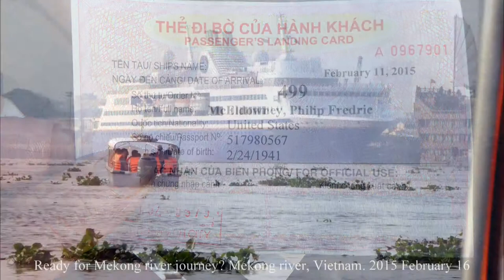HCMC Vietnam & Singaore Semester at Sea Spring 2015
Mid February 2015 in Ho Chi Minh City for a few days, than on to Singapore, before heading for Myanmar. Touring the historic museum, baby temple, the headquarters. On to a cooking class. Custard apples and leeches in the market and the Phoo restaurant where Bill Clinton also ate. A trip down the Mekong river to a village market, to flying bats hanging out, crocodiles, making our own rollsl. Free coffee served in the park, Chinese temples, and the Saigon zoo. Singapore - a round up the Flyer and view over the city, the Merlion, and gardens. On toward Myanmar - with a pirate watch and a lifeboat drill. Original file = 20150211HCMCity2m39s. Length = 2m 39s. Philip Mc philipmc